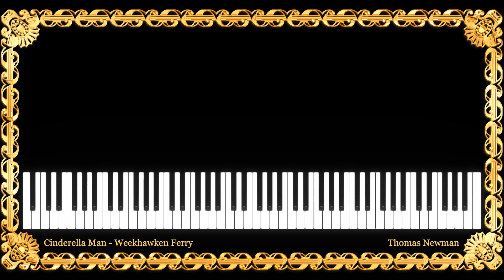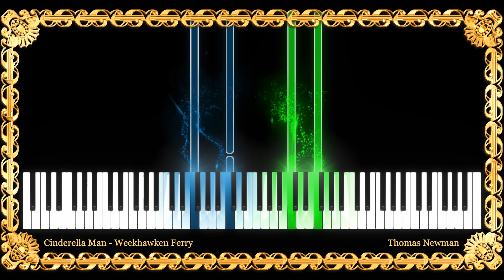Cinderella Man "Weekhawken Ferry" - Thomas Newman (piano solo)